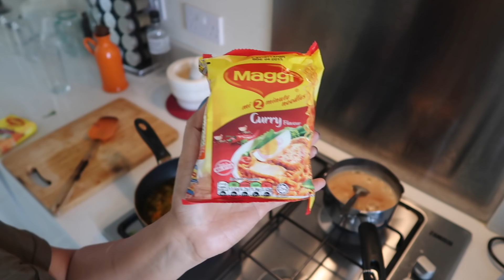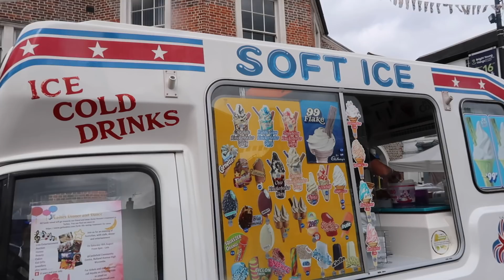VLOG16 | SHOPPING WITH HUBBY & MUCH MORE !!! | FULL DAY VLOG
This video is  full day shopping vlog with hubby !!!

. Please make sure you follow all the rules to be a lucky winner